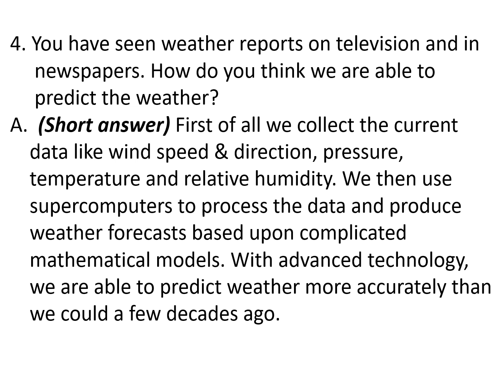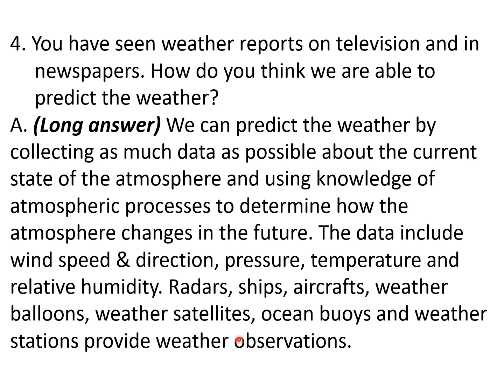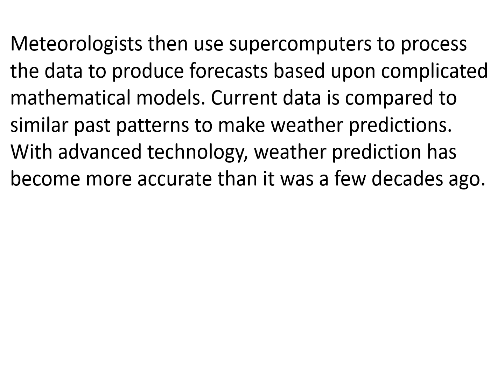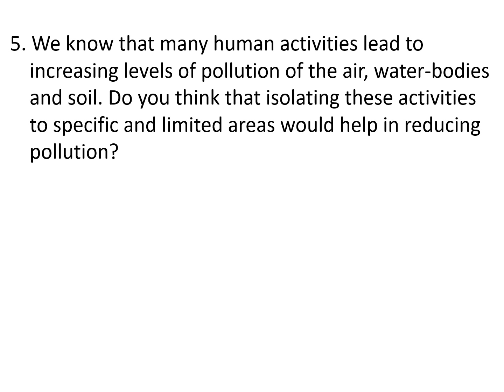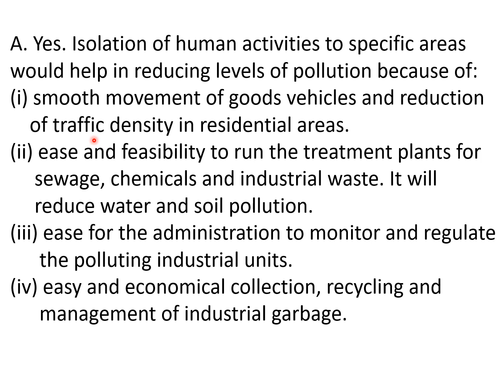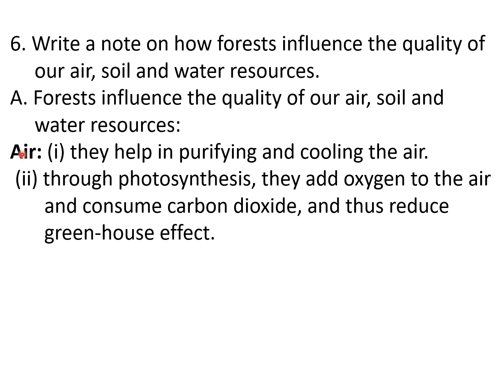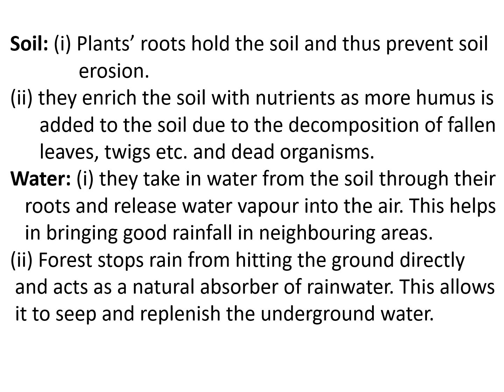9th Science Chapter 14 Natural Resources Exercises Questions 4, 5, 6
NCERT Class IX Science Chapter 14 Natural Resources Exercises Questions Answers 4, 5, 6
Weather Forecasting. Reducing Air, Water and Soil Pollution. Role of Forests in Preserving Air, Water and Soil.